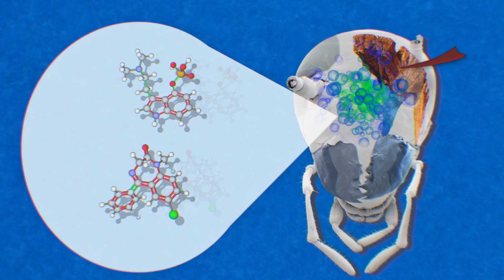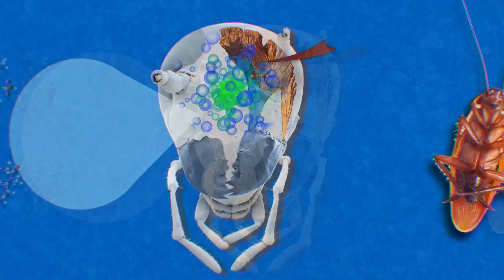The Wasp That Hacks a Cockroach's Brain! 😱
Embark on a journey into the world of the Ampulex compressa, a cunning wasp with the power to turn cockroaches into zombies! Dive deep into the science of this bizarre predator-prey relationship. Uncover how nature, in its ingenuity, has devised this form of mind control and how it's not just restricted to wasps and cockroaches. Plus, discover the potential this venom has in revolutionizing human medicine.